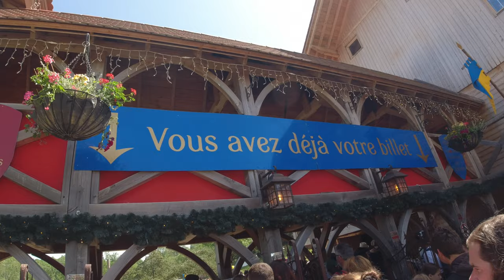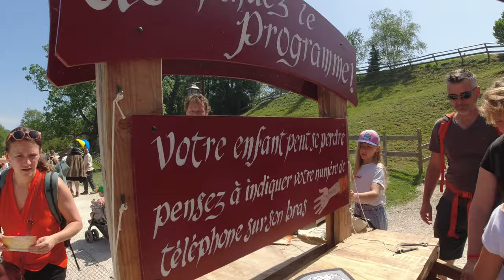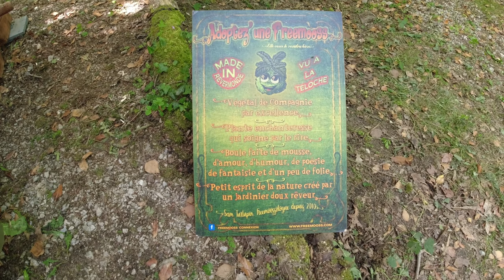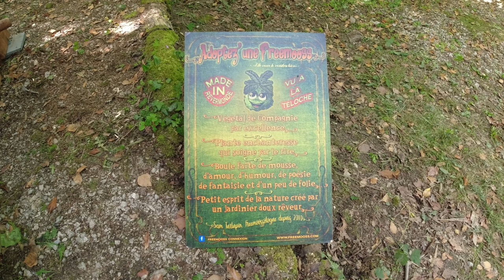médiévales Andilly Juin 2022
2 week-end durant lesquelles nous avons été plongés dans l'univers des médiévales